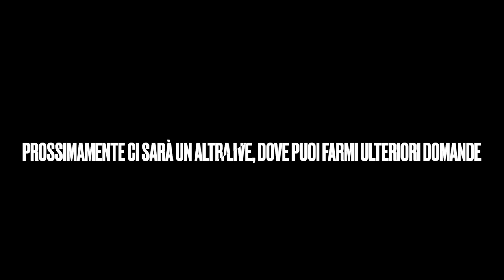Domande e Risposte - Tratto dalla live del 11/06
Ciao nel video di oggi vediamo alcune delle domande che mi sono state fatte durante la live e delle risposte che ho dato, se vuoi farmi altre domande scrivile nei commenti e avrai la tua riposta in una delle prossime dirette!!